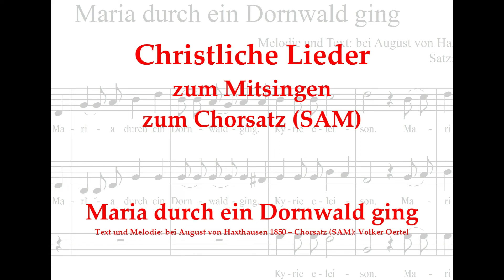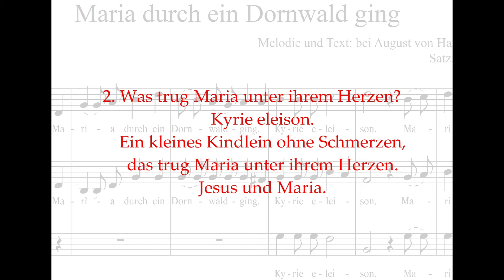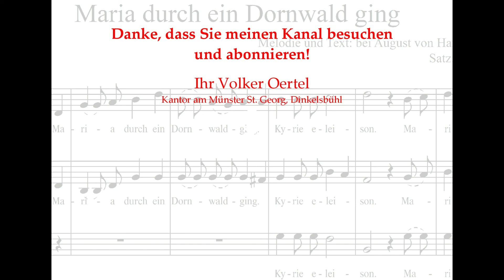Maria durch ein Dornwald ging - Adventslied zum Mitsingen (dreistimmiger Chorsatz SAM) mit Text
Maria durch ein Dornwald ging - Adventslied zum Mitsingen (dreistimmiger Chorsatz SAM von Volker Oertel) mit Text
Sie sind Pfarrer/in, Diakon, Gemeindereferent/in, Pastoralassistent/in o.ä. und stehen vor folgendem Problem:
Vielleicht bis bald in Dinkelsbühl!